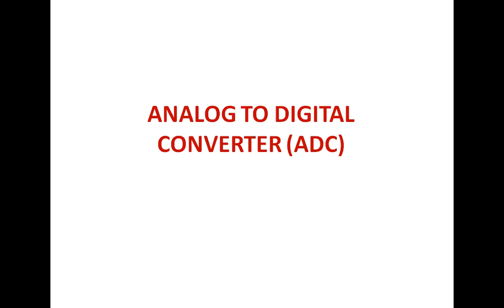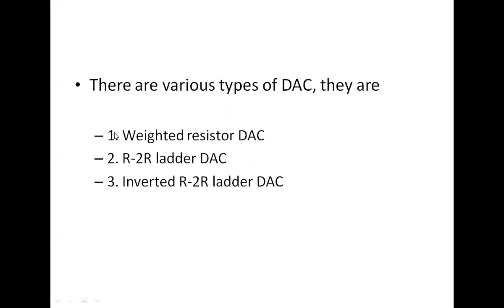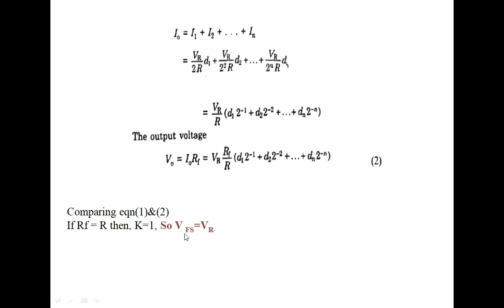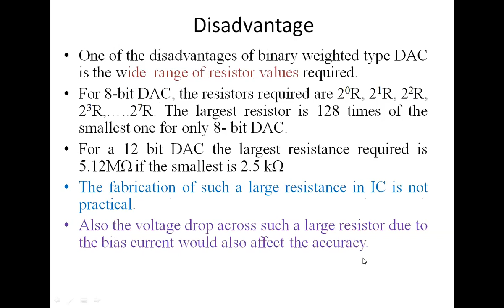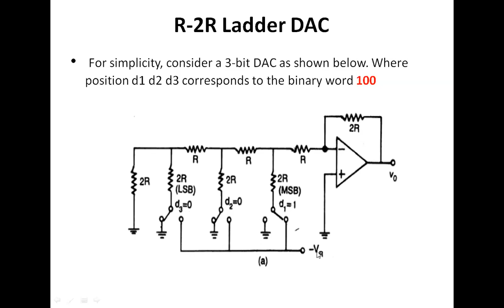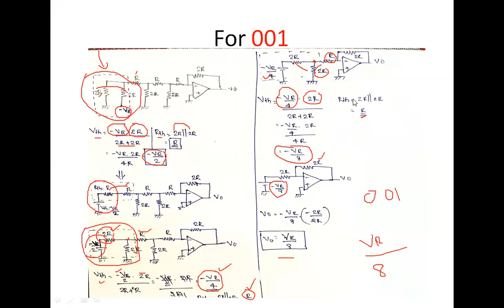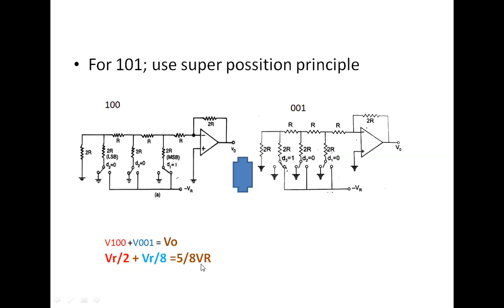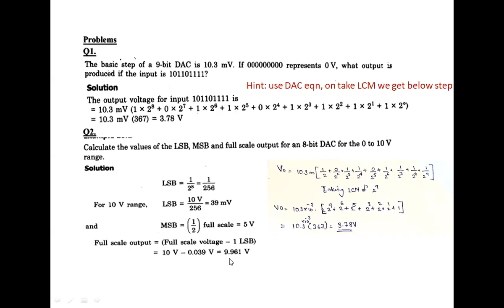Digital to Analog Converter - Weighted Resistor ADC & R-2R Ladder ADC Working explained in Malayalam